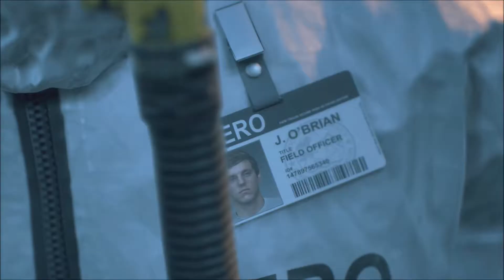Days Gone pt15 Flashbacks?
Not too much more than we have already seen...